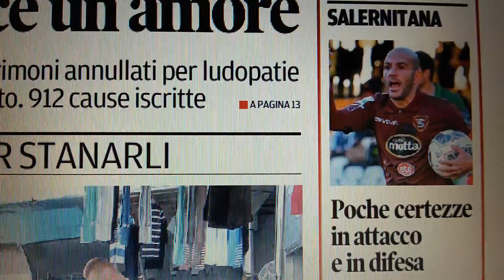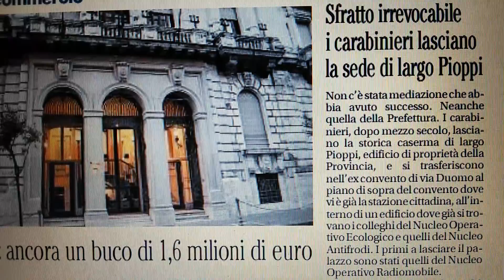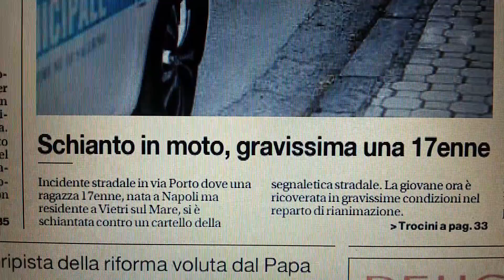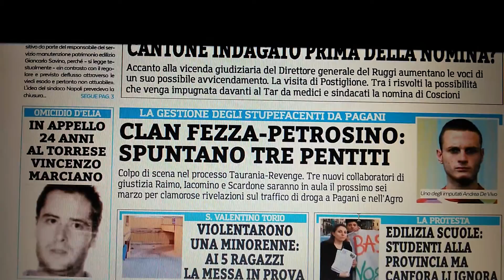Salerno prime pagine giornali del 22 febbraio 2017